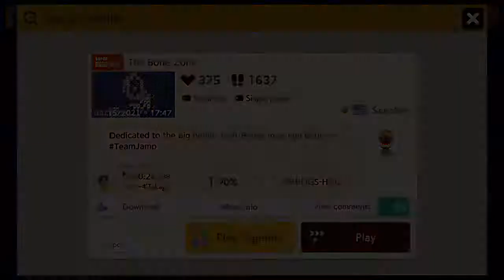The Bone Zone